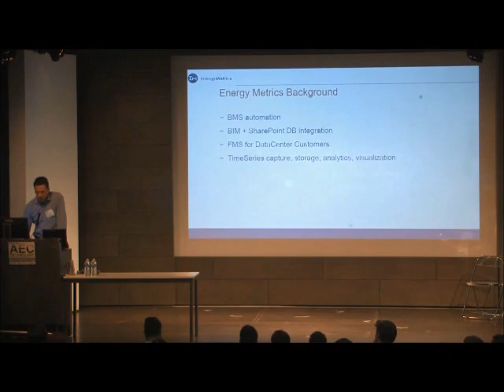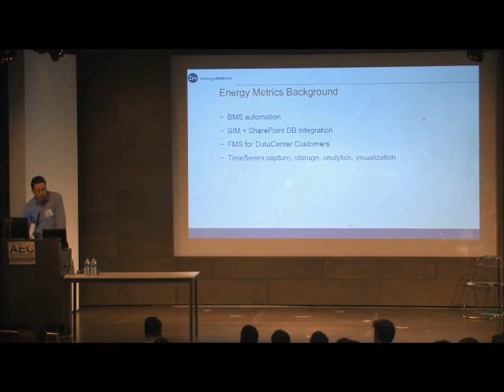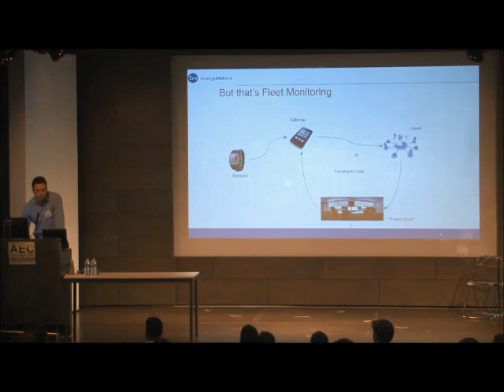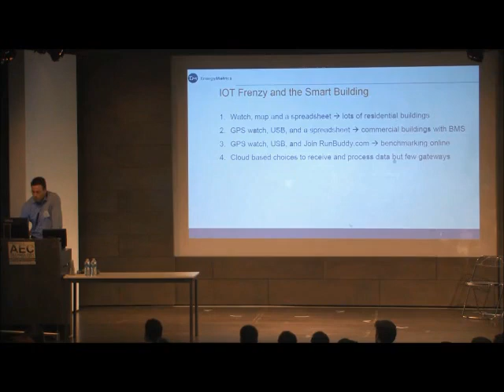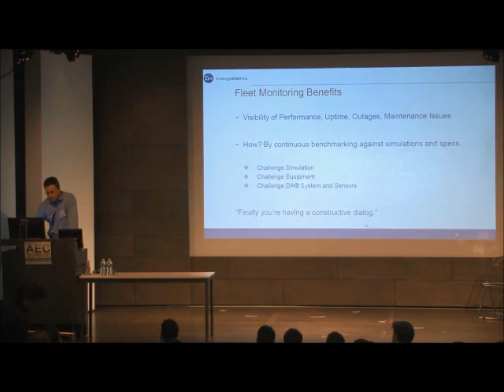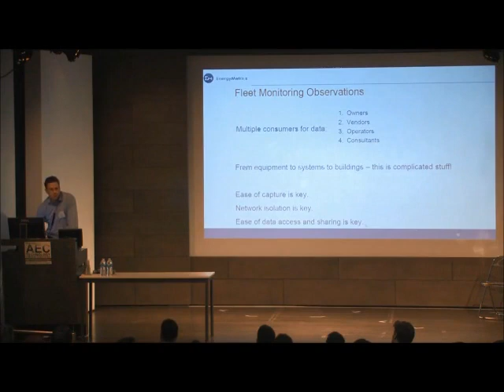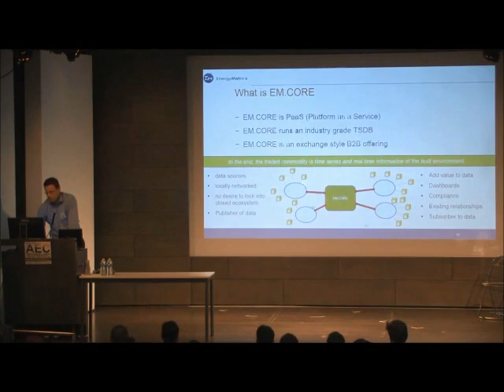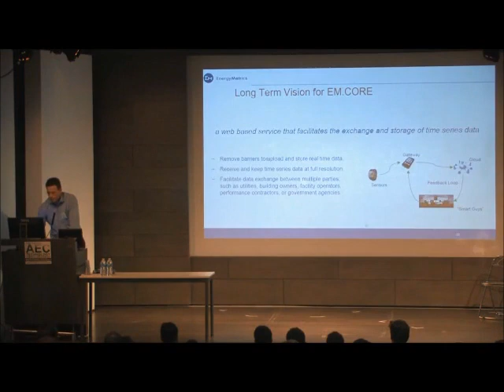Gregor Vilkner AEC Technology Symposium 2014-Big Data in AEC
Gregor Vilkner, VP of R&D at Energy Metrics, LLC, speaking at the 2014 AEC Technology Symposium, on the benefits and uses of Energy Metrics' EM.Core platform for infrastructure and data center management.